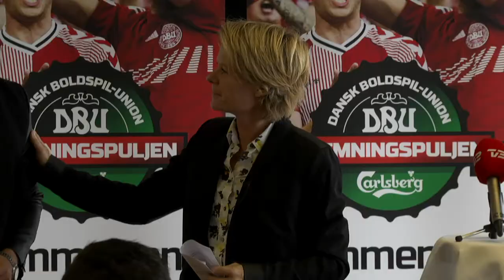Her er landsholdet til kampene mod Albanien og Portugal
Gense udtagelsen af landsholdstruppen til EM-kvalifikationskampene mod Albanien og Portugal samt U21-landsholdet til play-off-kampene mod Island.